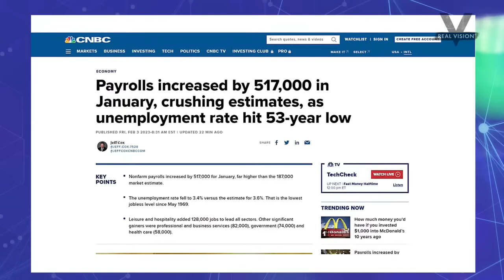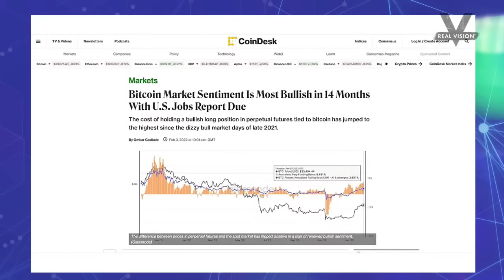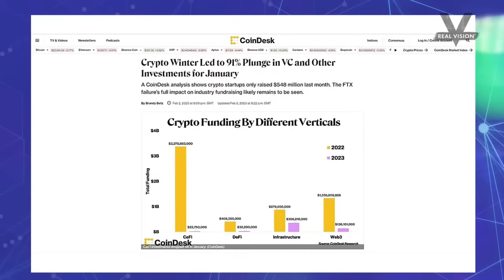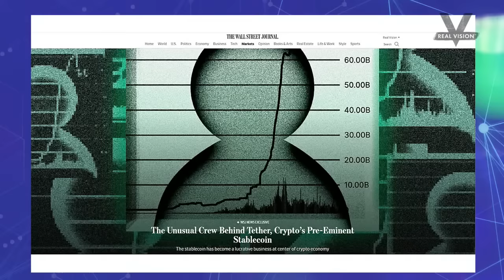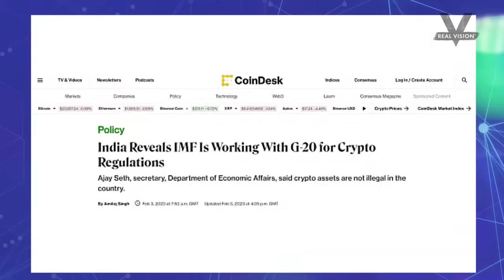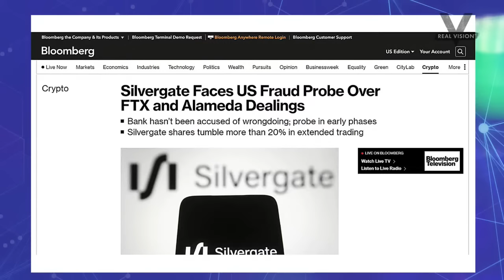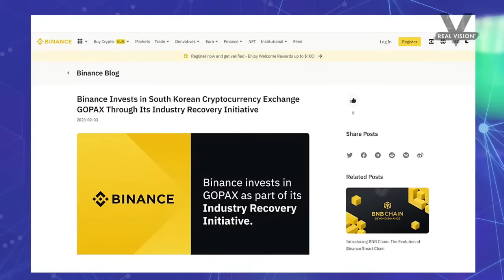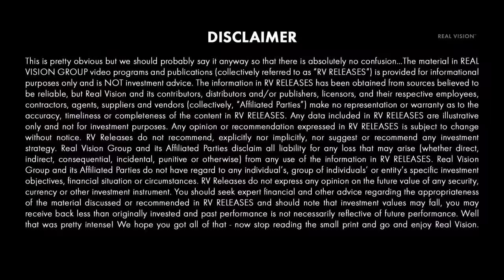Are Crypto Bulls Back in Charge? | Who Owns Tether | Australia Regulation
New U.S. jobs data smashed expectations, bitcoin market sentiment hit a 14-month high, and venture capital investment dropped 91% year-over-year. Clearly, there’s conflicting data rippling through markets. Ash Bennington is joined by Chris Sullivan, co-founder and co-portfolio manager at Hyperion Decimus, to discuss what to make of it. Plus, we’ll cover a new report about the condensed ownership of the company behind tether, Australia’s new regulatory plans, and Silvergate Capital coming under investigation over FTX and Alameda.

We want to hear from you — send us your questions, comments, and suggestions.

About Real Vision™:
Real Vision™ is where you can understand the complex world of finance, business, and the global economy with real in-depth analysis from experts.